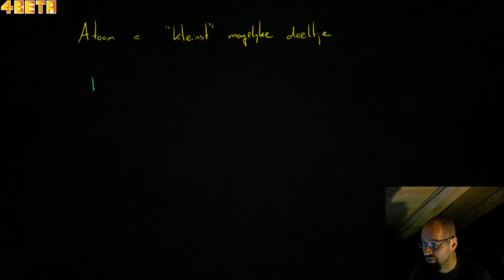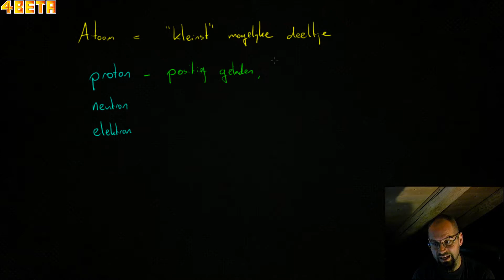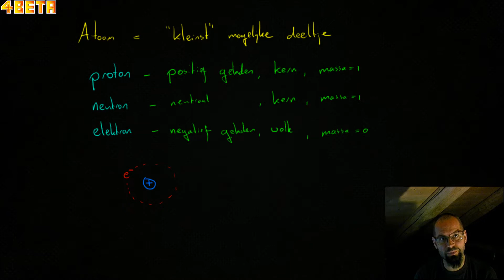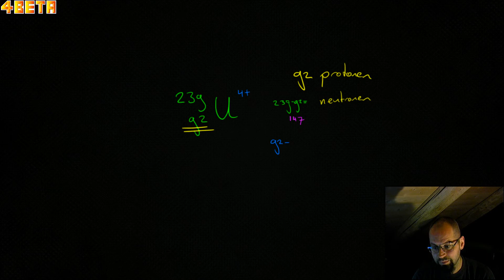Atoombouw - protonen, neutronen, elektronen, massagetal, atoomnummer en lading